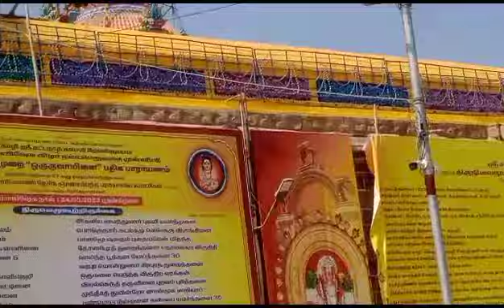சீர்காளி வைதிஷவறன் கோவில் கும்பாபிஷேகம்